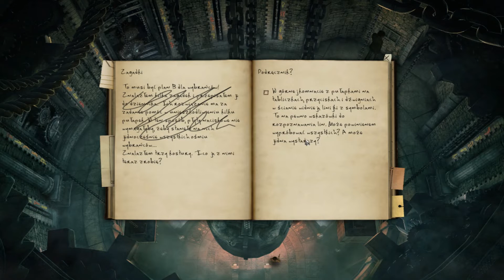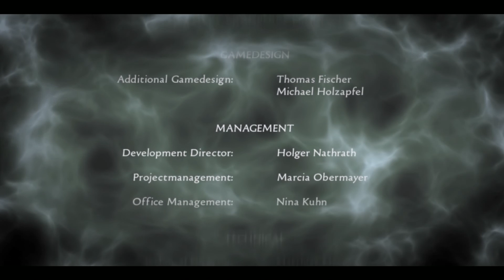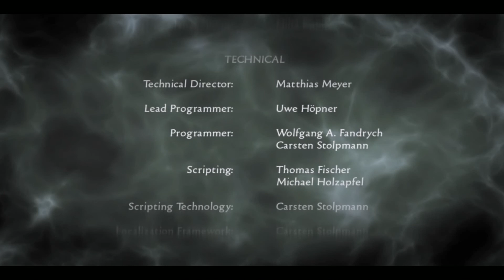Black Mirror II | 23# Koniec części drugiej (FINAŁ)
Fabuła Black Mirror II nawiązuje bezpośrednio do zdarzeń ledwie wspomnianych w pierwszej części gry. Oto w 1969 roku Samuel Gordon powoduje pożar w rodowej rezydencji, po czym opuszcza zamek. Właściwa akcja gry rozpoczyna się w 1993 roku w małym miasteczku Biddeford w USA, do którego na wakacje przyjeżdża nasz bohater, Darren Michaels. Zatrudnia się w zakładzie fotograficznym, gdzie spotyka piękną i tajemniczą Angelinę. Gdy dziewczyna popada w tarapaty, chłopak oczywiście rusza jej na ratunek. Jednak sprawy się komplikują, a trop prowadzi do Anglii – do Black Mirror i Willow Creek, których mieszkańcy wciąż nie mogą się otrząsnąć po serii morderstw sprzed lat.

Źródło: przygodomania.pl